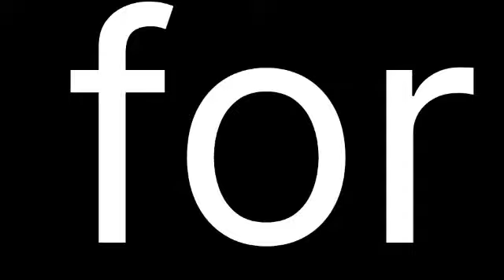How Committee DRAW works in markets and one WIN as KHUSH NASEEB Part#22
How Committee DRAW works in markets and one WIN it as KHUSH NASEEB.

committee draw on 11 May 2023

Committee #22
Winner: Usman